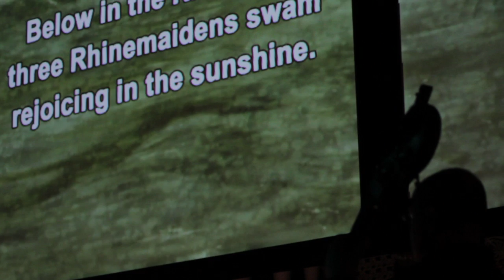The Ring Cycle 2016 | Interview with Richard Farnes